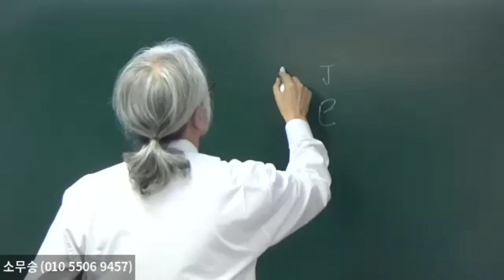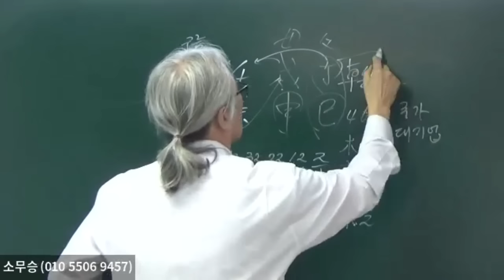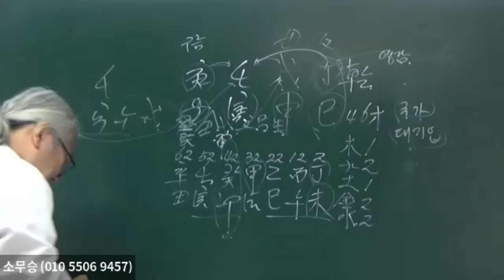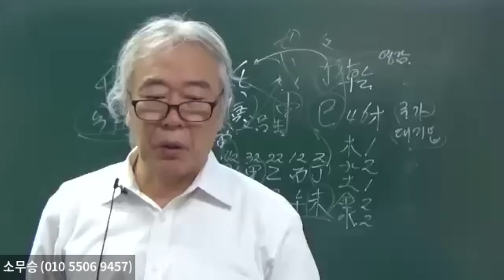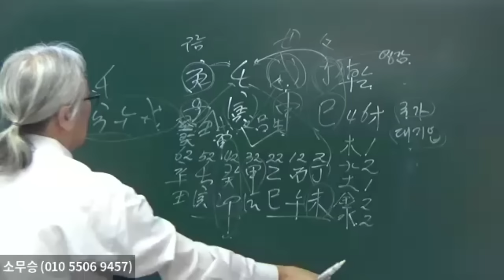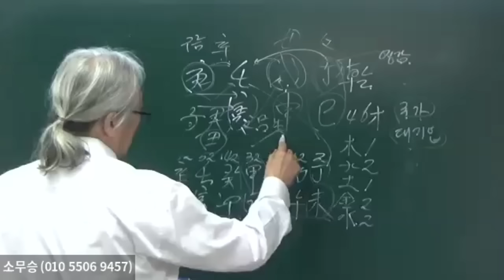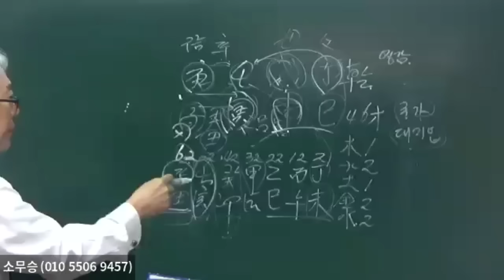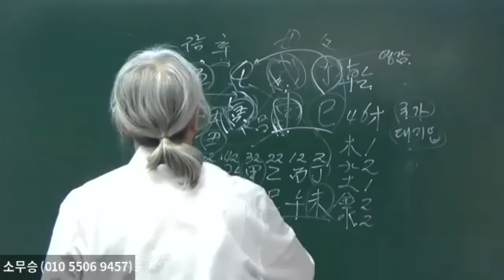水旺사주는 역마성이 강하다